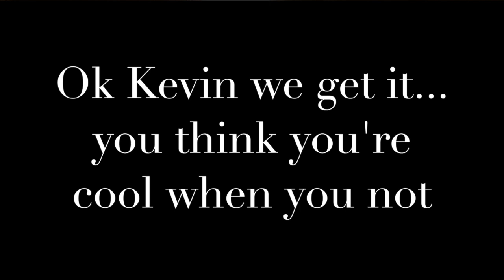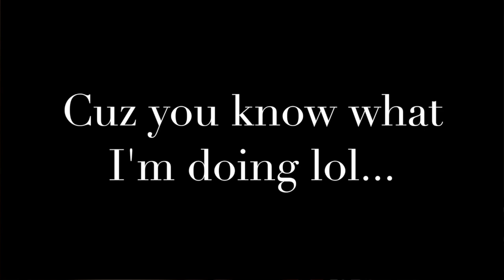Vlog #3 - Story Time!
Hey guys! So today's story time is weird may the universe please send help!! Cuz ya boy actually is gonna snatch someones weave off!

Last Video:
My Quip review! Product(RED)